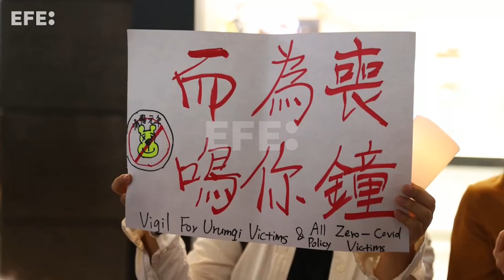China, expectante tras un fin de semana de protestas inéditas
Hong Kong, 28 nov (EFE/EPA).- China amaneció hoy con resaca de la oleada de protestas que sacudió el fin de semana las principales ciudades del país en contra de la política de "cero covid" y en las que resultaron detenidos un número indeterminado de personas y al menos dos corresponsales de medios occidentales.
Imagen: Jerome Favre